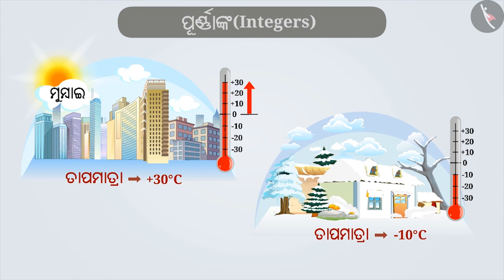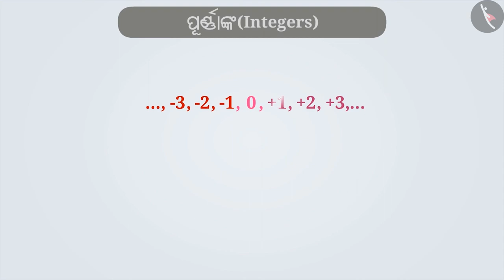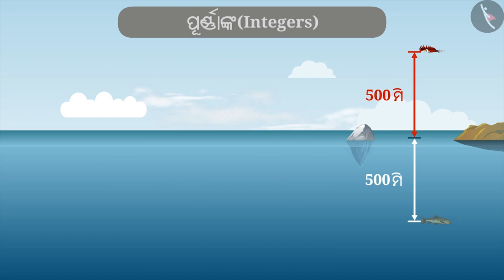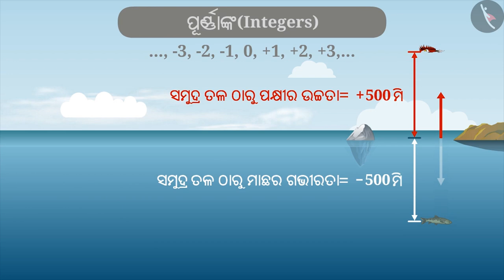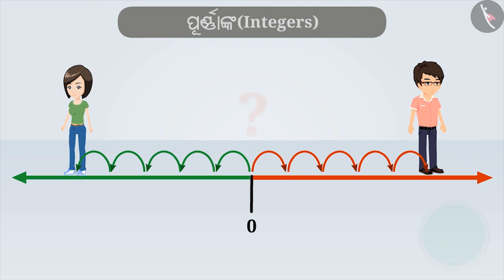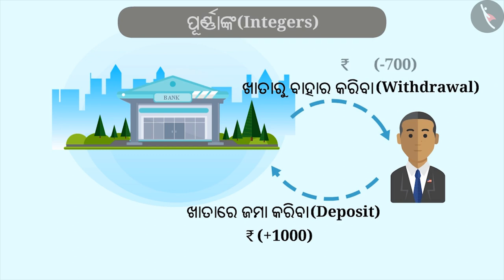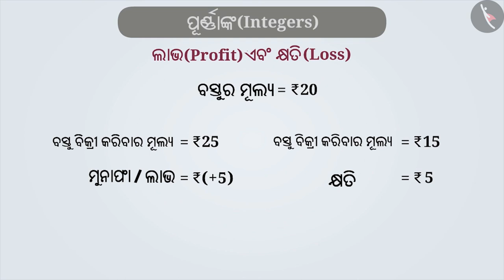ପୂର୍ଣ୍ଣାଙ୍କ | Part 1/3 | Integers | Odia | Class 6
ପୂର୍ଣ୍ଣାଙ୍କ | Part 1/3 | Integers  | Odia | Class 6 | ଅଖଣ୍ଡ ସଂଖ୍ୟା | कक्षा 6 | NCERT | ଅଖଣ୍ଡ ସଂଖ୍ୟା

Integers  | Integers | Grade 6 | NCERT | Integers

Welcome to part 1 of Integers . In this video, we will discuss the concept of Integers .